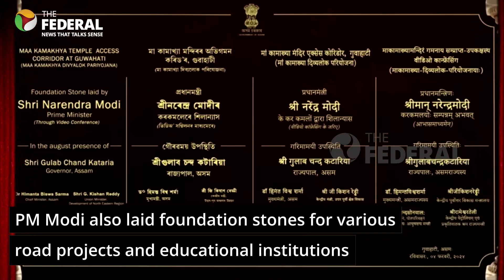PM Modi in Assam: Projects worth Rs 11,600 cr unveiled | The Federal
Prime Minister Narendra Modi announces projects worth Rs 11,600 crore in Assam, including a six-lane road, temple corridor, and stadium upgrade.